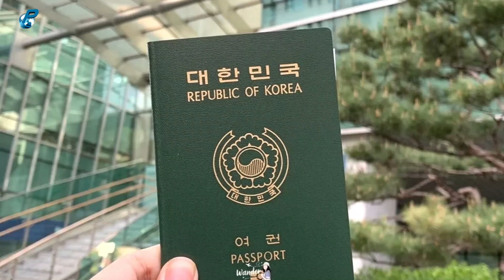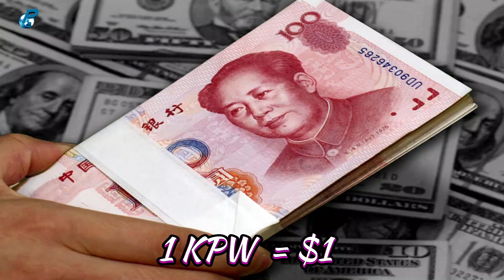North Korea VS South Korea Country Comparison in Hindi 2024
About: The Korean Peninsula is divided into two countries: North Korea  and South Korea . The division between North and South Korea dates back to the end of World War II in 1945, when Korea was liberated from Japanese occupation. In this video we have compared this two countries on the basic of GDP, Economics, Cost of living and many other factors. Do let le know which country you like the most?

► Mouse & Keyboard